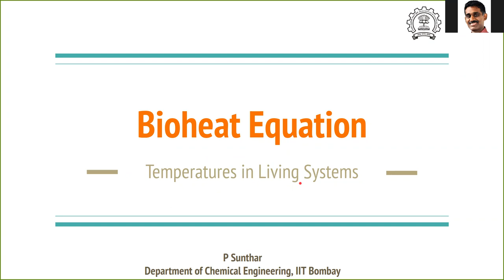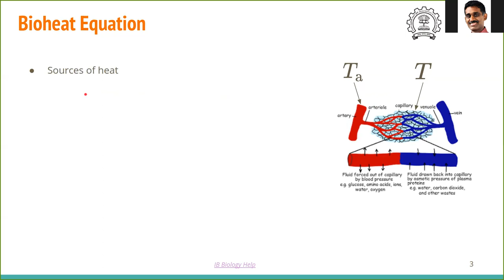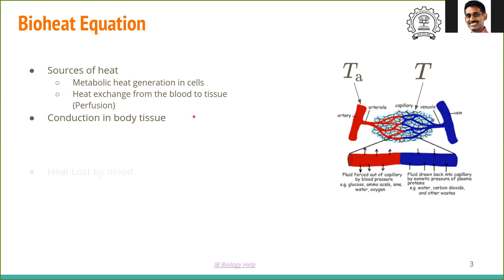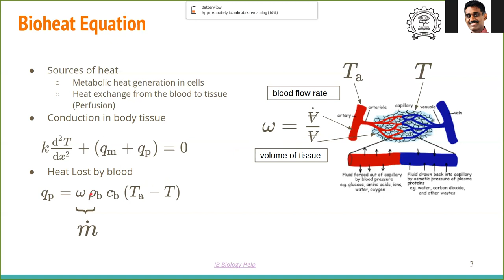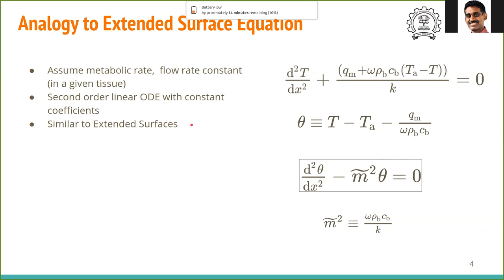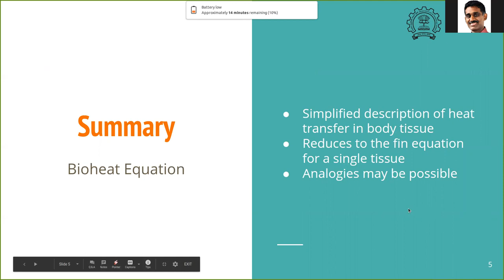HT 2.5 Bioheat Equation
CL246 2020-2 (or Jan 2021)